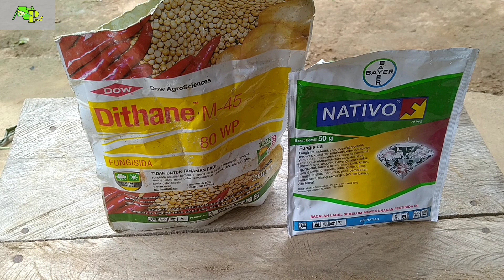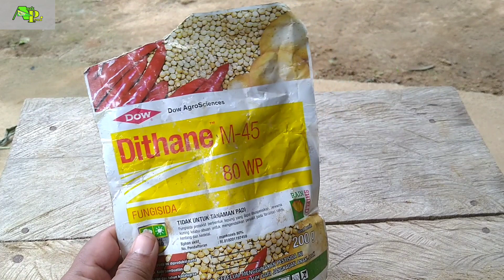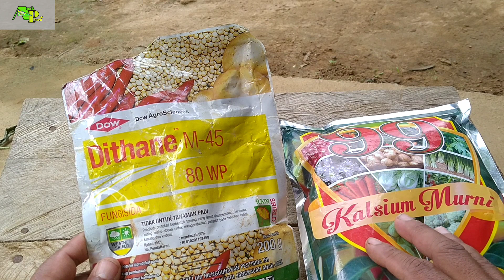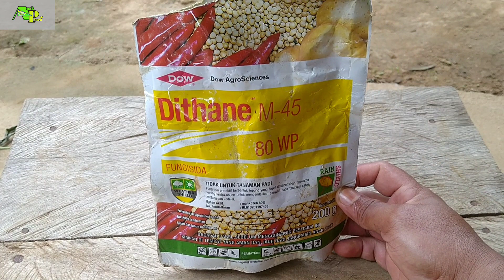Unsur hara yang bisa membuat kerja fungisida maksimal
Assalamualaikum wr.wb
Video kali ini saya akan menjelaskan unsur hara apa saja yang bagus dibcampur fungisida sistemik maupun kontak untuk meningkatkan kinerja fungisida tersebut.
Untuk lebih jelasnya teman-teman tonton video kali ini hingga selesai
Semoga video kali ini bisa bermanfaat.amin